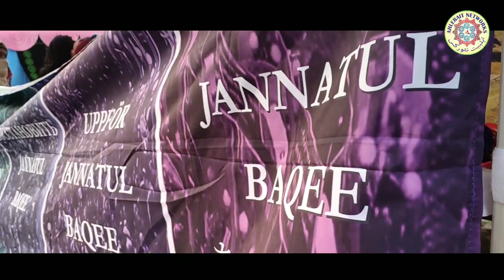BAQEE CAMP OVERVIEW • INTERVIEWS WITH VOLUNTEERS, VISITOR & MAULANA SYED MOHD ABULFAZL ABIDI SAHAB